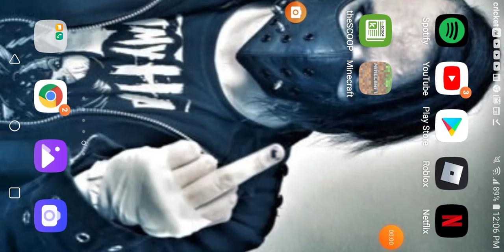minecraft grass glitch